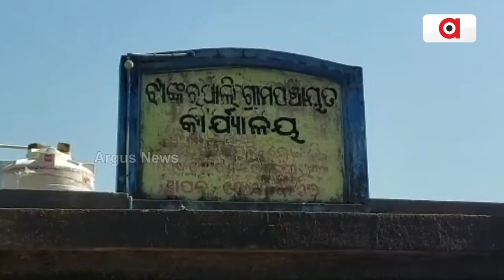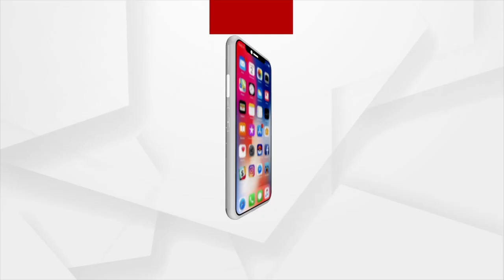Grandmother Sells Leaves To Feed Grandchildren In Sambalpur, Need Govt Help